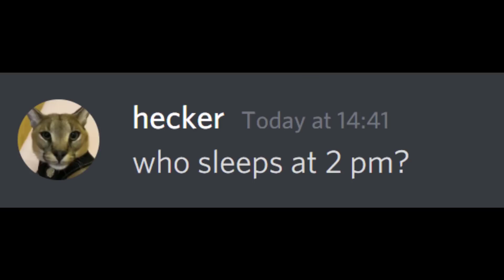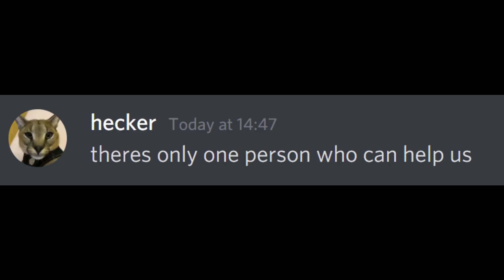Snowie leaves beluga... (suspense ending)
Who do you think will be able to help them?

Part 2 link 👇 (Yes there's part 2 of this video)

Music used in this video:

- Alec Koff - The dark night (Suspense music)
- Forget me not by Baulander
- Undertale - Sans
- Vegeta Super Saiyan Theme (2018 epic cinematic cover)